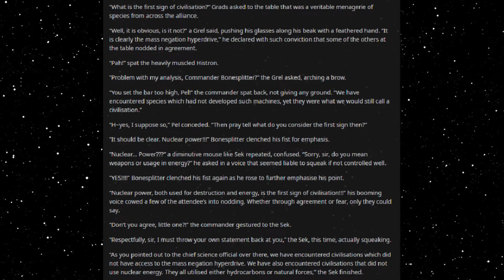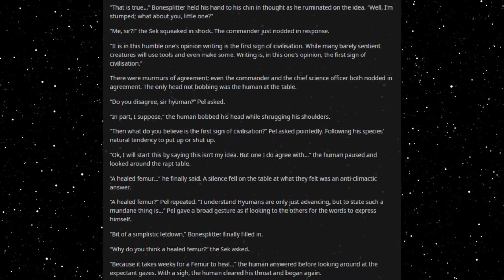Best HFY Reddit Stories: What Is The First Sign Of Civilisation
The willingness to help others!

An original story written, and granted permission to narrate by u/Random3x

Current Patreons:
Roger Dial
J. Howard
Samuel king
Nathan Riek
Mezec
Nikolous Rice
Jeffery Needham
Dwavenminer
Daddy Jesus
Green Blaster07
Warutteri
Nick Hatley
John Etgar
Luis Medina
Adam Drawdy
James Erb
Evan Summers
pedro batista cepeda
Daniel Gartin
Jeromy Carmickle
Jeffrey hedlund
RUBEN
Tanner Ryan Jollet
Dan Chadwick
Dionysus
Jason Pearson
Wolflet
John J Riggan
Joel Nikula
Daq Britton
Erick Jaquez
Elitedrone
Weston Simmons
Mario Colon
Stephen Dower
Jonas GrundstrÃ¶m
Joey Bates
Brennan Robertson
michael lee
laurine manigat
Elim Tevir
Alexander Michael Fraser
Micky
Thee_ Number_Six
Raymond Demara
Christopher Heredia
Maze Zy
David Arva
Logan Herron
John Weaver
Malovich
Silvan Fricker
Mr. Karlsson
Manuel Garcia Soto
Jonathon Chasteler
KazuniTheAvali
Cloodden
genomephilanthropist
boone stover
Dustin Tijerina
Thobias Ã¥man
Nicholas Johnson
C Fern
TheBadassForunnerElite
oliver Pettersson
John Arians
eistee9683 .
SCP-49730
Jeff Kaiser
Alex Corl
Jess Hobart
Purple Magi
Matthew
william
Mr. NoNameA2601
Vengrov
Andre Tolmich
Dexxuleed
Ross Warden
Jason
Blighty
saber154
Cameron
Felipe Agudelo
juan ruvalcaba
Davin Smith
chaoticPopo
Possibly Here For Plot
Sapient_table
Vanopolis
Trey Hull
MÄ«onikoi
chzoe warford
Andrid9
daniel john gerhart
Mr.Monical
Kimball Boyd
but span
Shaun Jacobs
Enterprise
Tradainian
Quakes
Peter Crane
daniel mayo
Adrian IwaÅ„ski
Joshua brown
Dopamine Coma
Carl
Rusty Shackleford
Logan Jacobsen
Tech Priest Toaster
Thirteenth Angel
James Gregory
OyBoy413
Drakos
chaosdays
john
Yahsho Jinn
Chris Hogg
JordKriger
Nathaniel Krauss
Namel909
Devara Saira
Sturlaugur Arnar Kristinsson
Michael Morse
Nick Devor
Mitchell Taylor
PATRICK JAN JOSUA DAVIDSEN
Imp erishable
dioriteigneous
NightVision
Nathan west
matthew baker
Danger N00dle
DragenDragoon
Corbin Mcneill
nick davie
OTTO DBS Gaming
Danial Zujkowski
Dalmenuis
Tyler Bremer
eyes downfield
king vice
Barrage balloon
Roy Nicolaysen
Merlin Morgan
DebautcheryDecanter
julekule
Dragonking
Jonathan Torrez
Riokan
Juliano De Luca
Brice Abbott
Arin Storm
Logan Kuhlman
CLOROX D VIKING
Wln424
Viridity one
ShadaePrajschet
jordan simmons
Joey
iamblt
some wierd guy
Chandler Riley
Thomas Panis
John Meek
turnip hunter
Jarrett Campos
shadow sword001
joshua stone
Jim Flint
koollman
Dank Matter
Alex Farmer